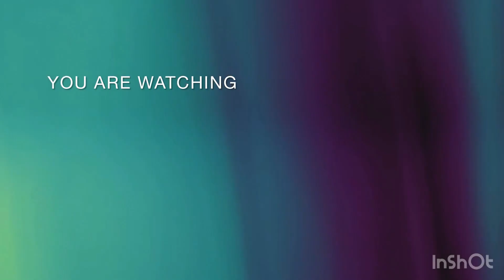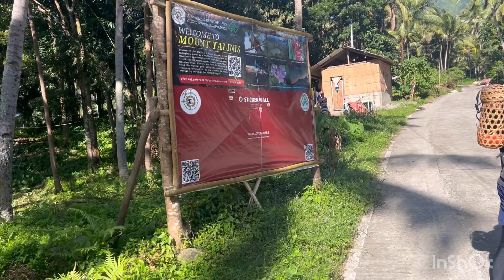Waterfall adventure in Dauin Philippines 2024 with negros Tarzan’s at talisik waterfall